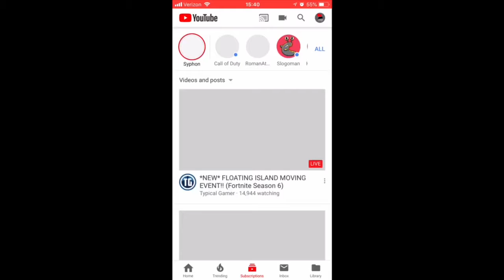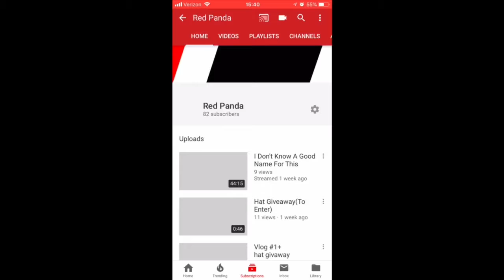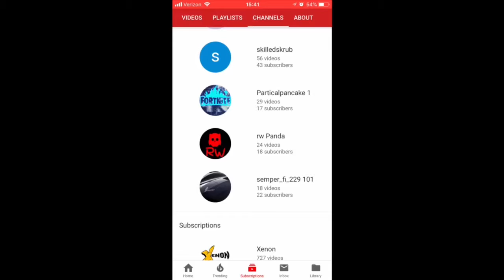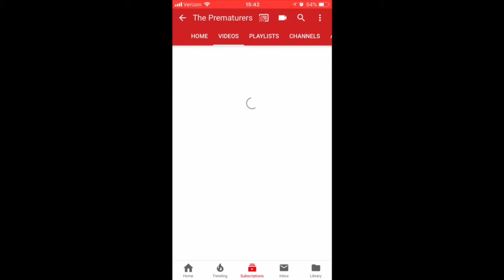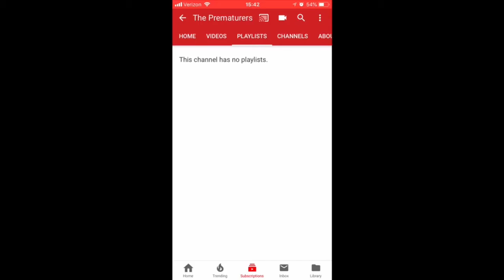Announcement + Just Something Dumb 5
My Music
Snapchat: Add me on Snapchat! Username: r3dpanda543